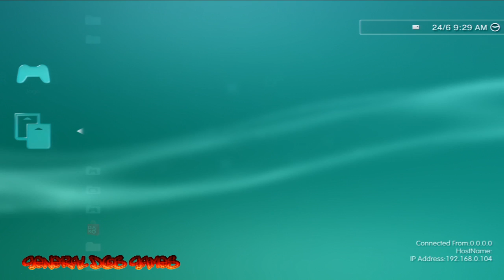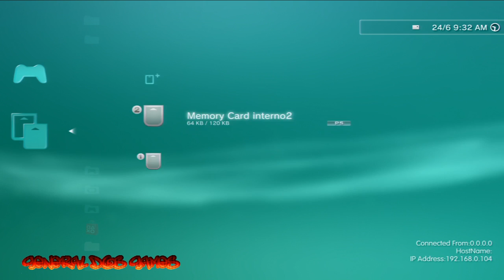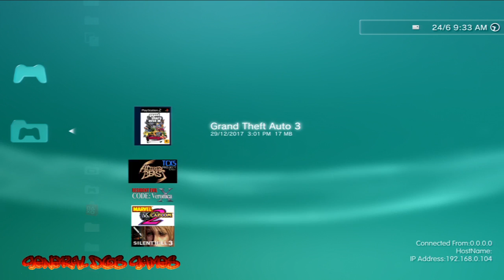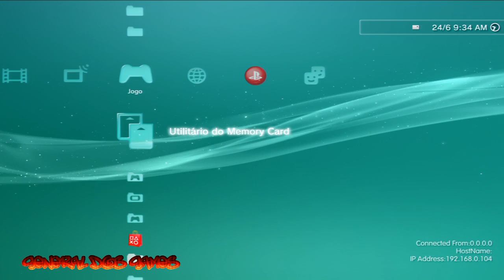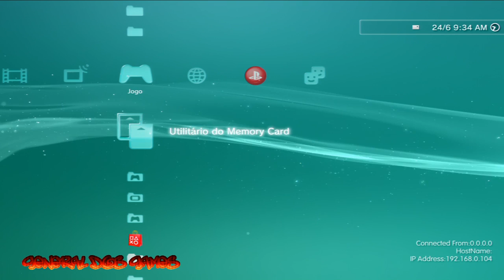COMO SALVAR JOGOS DE PS1 E PS2 NO PS3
PSN   MAICONMDSM
SKYPE MAICONMDSM1
        ¯\_(ツ)_/¯

            ¯\_(ツ)_/¯

            ¯\_(ツ)_/¯